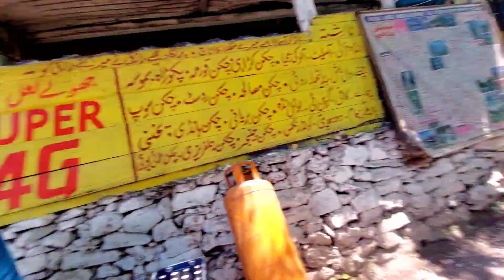kiwai waterfall | Restaurants in waterfall | kiwai the gateway of Naran Kaghan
Assalamualaikum!!